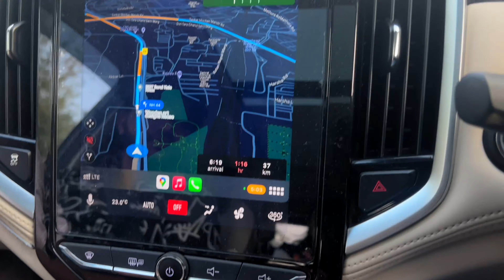Humko Mumbai Jata Dekh MUMMY RONE Lagi 😔